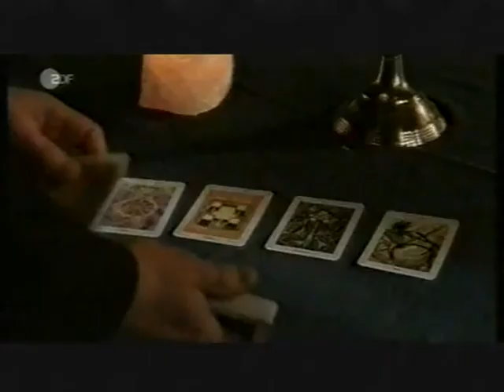Demovideo - Jung Cusch